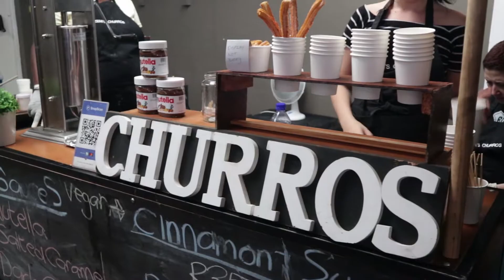The Neighbourgoods Market, Cape Town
We love exploring weekend markets in Cape Town, and one of our favourite spots to hang out is The Neighbourgoods Market, located at The Old Biscuit Mill in Woodstock.

There is a huge selection of vendors selling food, drinks, and handmade arts & crafts, and many of Cape Town's best local artists and designers selling their amazing products and fashion.

Enjoy! xx